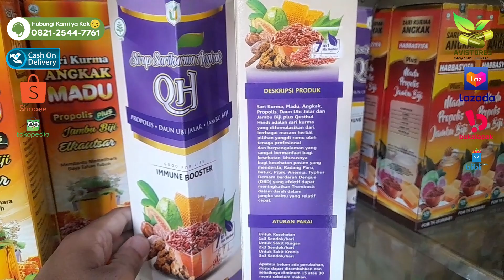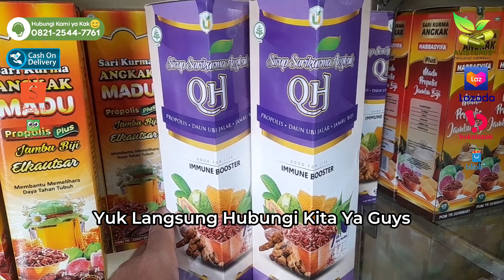REVIEW Sari Kurma Madu Angkak Qusthul Hindi 7 In1 (Order WA: 0821-2544-7761)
Sari Kurma Madu Angkak Qusthul Hindi 7in1 Propolis Immune Booster
Sari kurma qusthul hindi 7in1 adalah sari kurma yang diformulasikan dari berbagai macam herbal pilihan yang diramu oleh tenaga profesional dan berpengalaman yang sangat bermanfaat bagi kesehatan khususnya bagi pasien yang menderita radang paru, batuk, pilek, anemia, thypus, dbd dna efektif dapat meningkatkan trombosit dalam darah dalam jangka waktu yang relatif cepat.

In Syaa Allah Khasiatnya sebagai berikut :
✅ Meningkatkan energi dan mengatasi anemia
✅ Meningkatkan ketahanan selama berpuasa
✅ Meningkatkan HB dan tromboait
✅ Penyembuhan DBD dan thypus
✅ Memperbanyak dan memberi gizi pada ASI
✅ Memperkuat kandungan dan energi ibu hamil
✅ Menyenyakkan tidur bagi penderita insomnia
✅ Melancarkan pencernaan
✅ Menyehatkan jantung
✅ Mengatasi keletihan
✅ Menormalkan tekanan darah
✅ Nutrisi ibu hamil, melahirkan dan menyususi
✅ Radang paru paru, batuk
✅ Dll

🟣 Aturan pakai
Kesehatan 1x3 sendok/ hari
Untuk sakit ringan 2x3 sendok/hari
Untuk sakit kronis 3x3 sendok/hari
✅ Produk garansi ASLI original 100% dari produsen
✅ Isi 470gr
✅ Komposisi madu, sari kurma, angkak, Propolis, Daun ubi jalar, jambu biji dan qusthul hindi
✅ Dikemas oleh Usybah Distributor Herbal
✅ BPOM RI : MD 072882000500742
Terima Kasih Telah Berbelanja di Toko Kami :)
AVISTORES Organic Herbal
☎️ Call Center :
📕 Facebook Pages : AVISTORES Organic Herbal